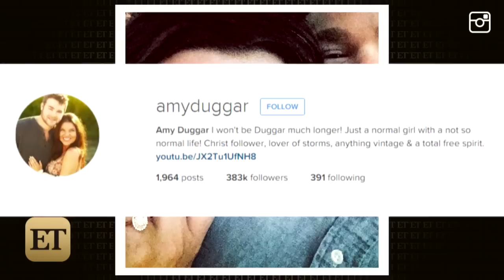Josh Duggar Noticeably Absent From Amy Duggar's Wedding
Amy Duggar is counting down the hours until her wedding to Dillon King with one family member noticeably absent: Josh Duggar.